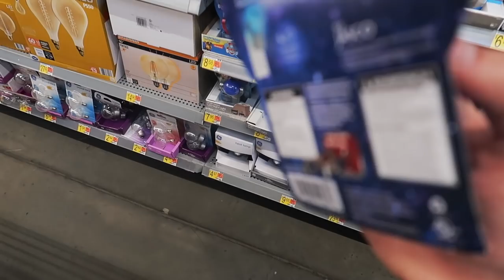trying to paint my room for the first time!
In this video, I update my room, and paint the walls a new coat of paint.

faq’s:
age - 18
editor - i edit in final cut pro on a 2019 macbook pro